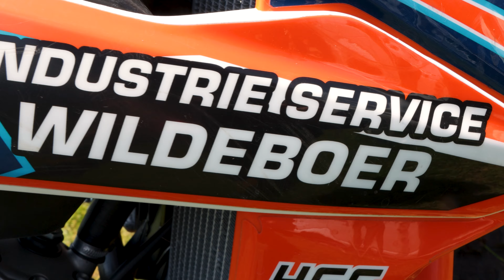Interview Anouk deelneemster aan de Crisiscross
Afgelopen mei waren we bij het Crisis cross festival om daar verslag te doen van het festival en om je beeld te geven wat er nou eigenlijk allemaal achter de schermen gebeurd.

Maar ook interviewden we Anouk die mee heeft gedaan aan de cross zelf.
Hoe lang Anouk al aan motor cross doet?
Hoe dat is als meisje tussen de jongens?
En hoe zei zich op de wedstrijd van de Crisis Cross voorbereid?
Wij kregen alle vragen beantwoord!